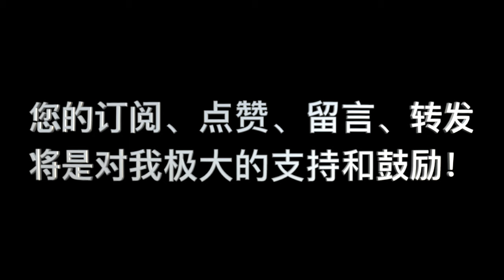加尔文，《基督教要义》卷二 第07课 问题 06 “对于新约基督的教导和命令，如果信徒不遵守会有什么后果？”